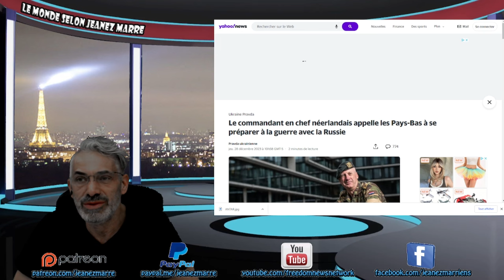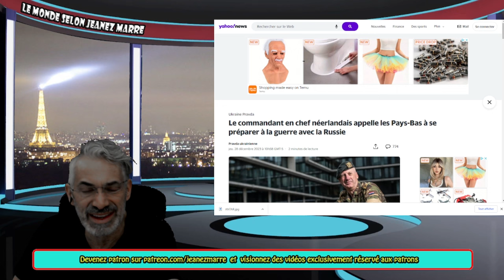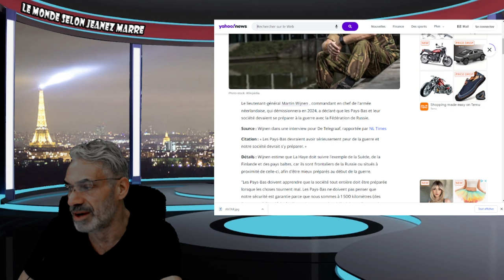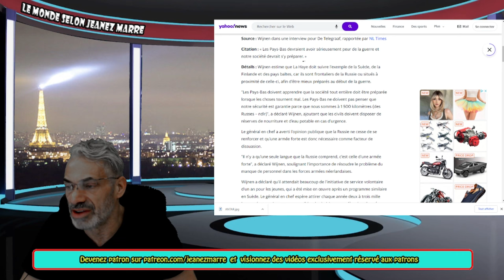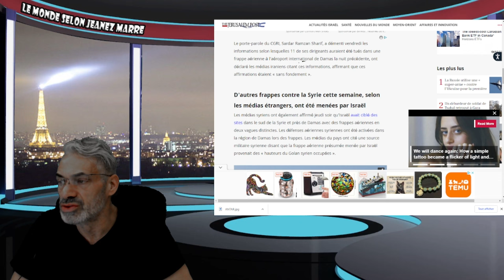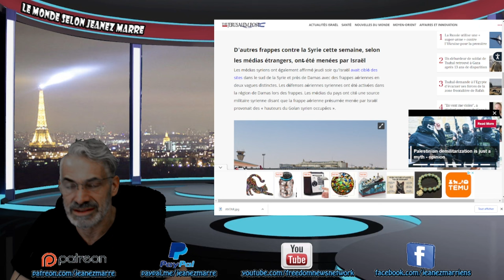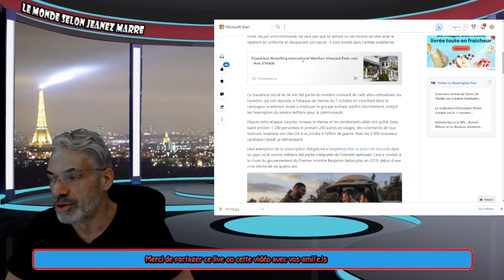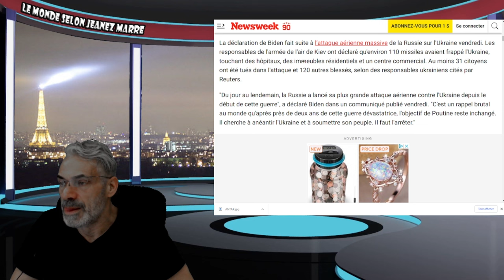TOUS CES DERNIERS ÉVÈNEMENTS NOUS POUSSENT VERS UN CONFLIT DIRECT AVEC LA RUSSIE SELON BIDEN !